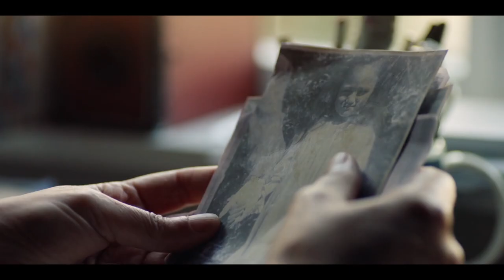ARRAY Releasing Presents: COUSINS Co-Directed by Ainsley Gardiner and Briar Grace-Smith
Ava DuVernay’s ARRAY Releasing is proud to announce the release of COUSINS, directed by Ainsley Gardiner and Briar Grace-Smith. COUSINS follows three Māori cousins—Mata, Missy and Makareta—who lead separate lives, yet are bound together forever. Orphaned Mata believes she has no whānau (family) and lives out her lonely childhood in fear and bewilderment. Back home on the land in New Zealand, driven and educated Makareta flees an arranged marriage to study law and begin the search for her missing cousin. She leaves behind cheeky yet dutiful Missy who takes on her role of kaitiaki (guardian) of the land. As the years pass and land surveyors begin to encroach, their promise to bring their stolen cousin home seems more unlikely than ever, until a chance encounter changes. Coming to Netflix on July 22.